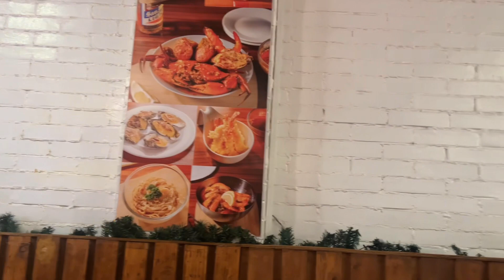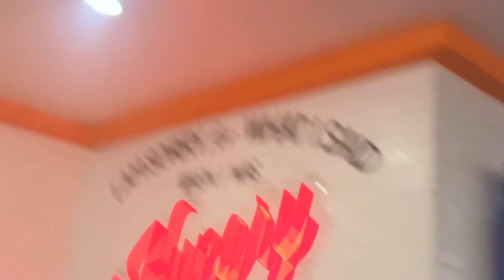Chubby Crab Ph Masarap na SeaFood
Masarap na food ang chubby crab ph!

Punta na kayo dito guys mahilig sa seafood